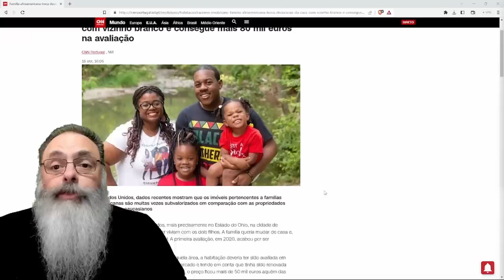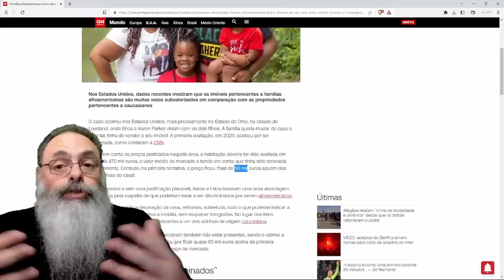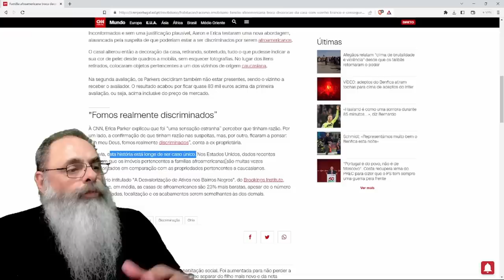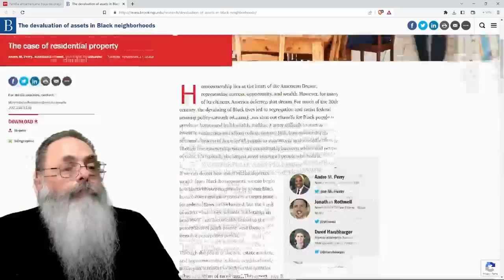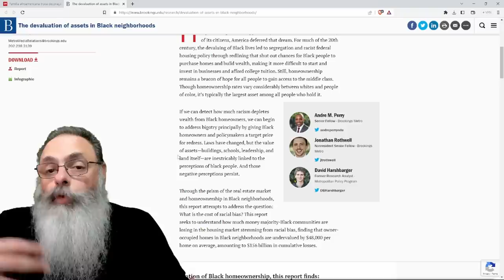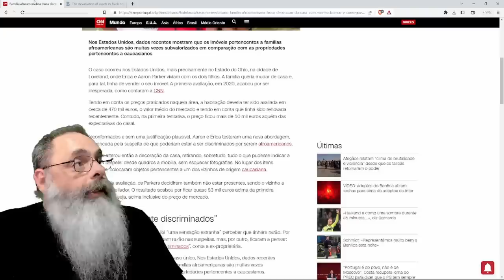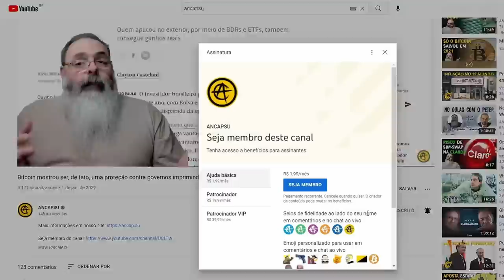FAMÍLIA tem SEU IMÓVEL avaliado em 80 MIL DÓLARES a MAIS após FINGIR serem CAUCASIANOS